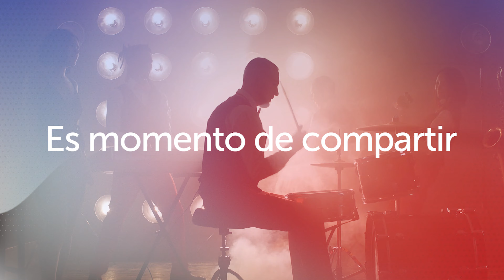Muestra de talentos - Encuentro Nacional de Comunidades de Aprendizaje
13 y 14 de Octubre de 2022- Encuentro Nacional de Comunidades de Aprendizaje
Una experiencia única que solo UCASAL puede hacer realidad.
Después de unos años conectados a través de la pantalla, podrás vivir dos días inolvidables en el corazón de la Universidad. Conferencias magistrales, experiencias inmersivas e innovadoras y un HACKATHON, donde podrás sumarte a propuestas para solucionar problemáticas sociales dentro de una verdadera Comunidad de Aprendizaje.